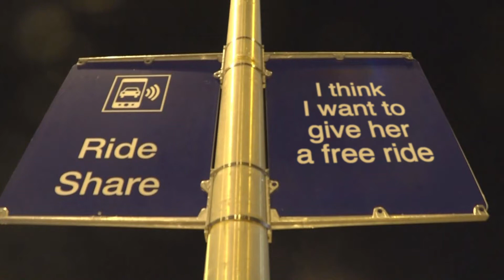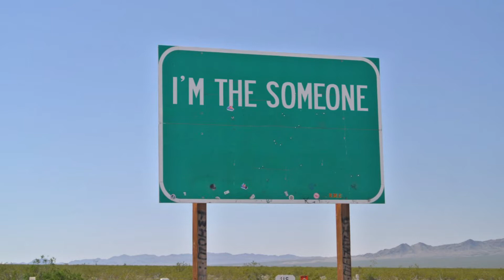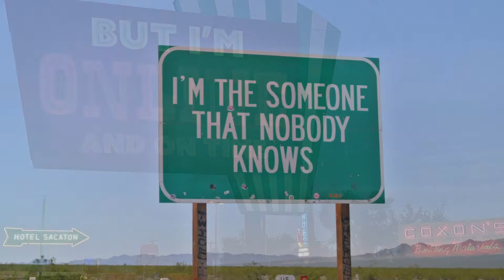Lyft Driver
The song is the side hustle.